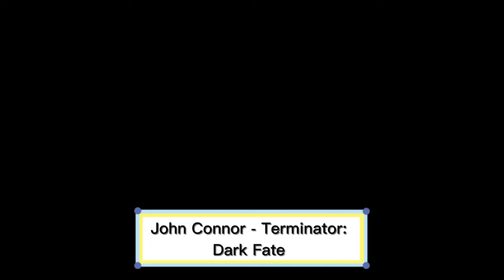Top 10 Movie Deaths That Made Audiences Angry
Join us as we explore the Top 10 Movie Deaths that left audiences furious and heartbroken. From Terminator: Dark Fate's unexpected twist to Guardians of the Galaxy Vol. 2's heart-wrenching sacrifice, these moments have become legendary for their enduring impact. Star Wars: The Last Jedi divided fans with its deconstructed narrative for Luke Skywalker, while Harry Potter and the Half-Blood Prince's loss of Albus Dumbledore still sparks debates. Blade: Trinity's early demise of a beloved mentor and Titanic's controversial ending also feature on this list. The Amazing Spider-Man 2's tragic loss of Gwen Stacy and Avengers: Endgame's farewell to Iron Man left audiences emotionally devastated, cementing these movie deaths as unforgettable moments in cinema history.
Timestamps
00:00 - Intro
00:40 - John Connor - Terminator: Dark Fate
01:27 - Thomas - My Girl
02:20 - Yondu - Guardians of the Galaxy Vol. 2
03:17 - Luke Skywalker - Star Wars: The Last Jedi
04:18 - Dumbledore - Harry Potter and the Half-Blood Prince
05:07 - Whistler - Blade: Trinity
05:51 - Coffey - The Green Mile
06:34 - Jack - Titanic
07:25 - Gwen Stacy - The Amazing Spider-Man 2
08:19 - Tony Stark - Avengers: Endgame
09:18 - Outro